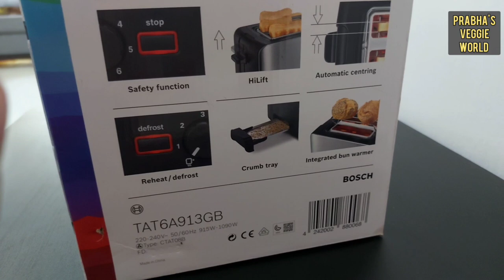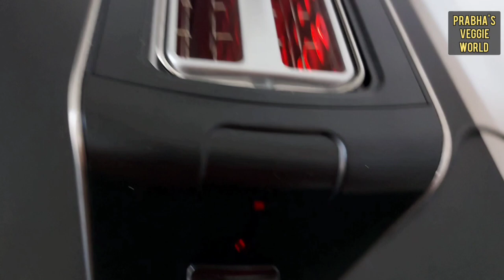BOSCH Bread Toaster & Bun Warmer Comfort line UNBOXING